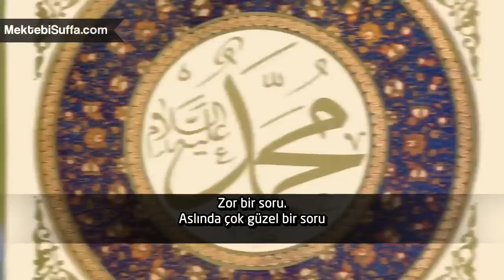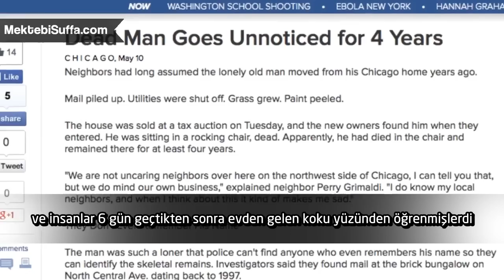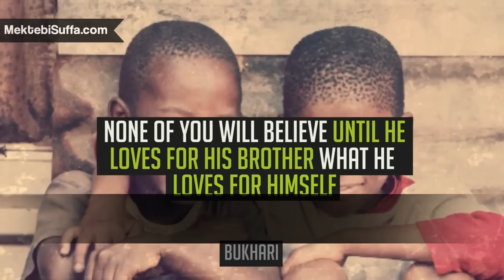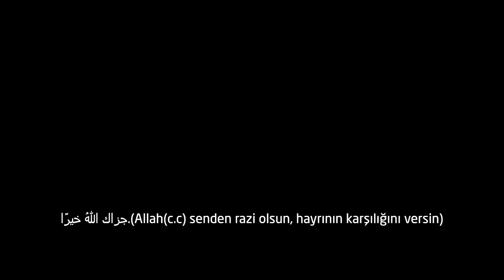Hz. Muhammed (s.a.v) Bugün Burada Olsaydı, Nasıl Tebliğ Yapardı? [Hamza Tzortzis]